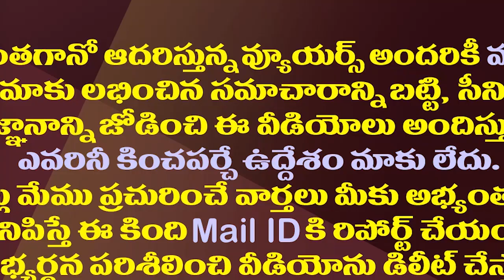కాపు కాసే కాపు ఎవరు..కాపుల ఎదురుచూపులు||Kapu leaders in dilama with leading leader